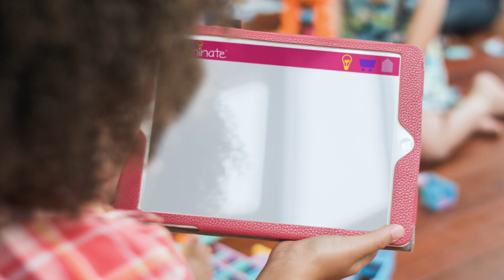Roominate: Way Better Than a Dollhouse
We're Roominate, a toy company that aims to get more girls into science, tech, engineering, and math. What started out as a dollhouse back in 2012 has evolved into a world of building, wiring, designing, customizing, and programming. For 2015, we want to push the boundaries of girls' toys even further. Join the building movement.

ABOUT ROOMINATE
Alice Brooks and Bettina Chen, the two Roominate founders, met and became friends in the master’s engineering program at Stanford. As two of the few women in the program, they compared stories on why they had pursued engineering. They were both inspired by their childhood toys.

Roominate teaches:

Hands-On Problem Solving
Spatial + Fine Motor Skills
Self-Confidence
Creativity
Basic Circuitry

Alice Brooks and Bettina Chen designed Roominate to inspire the next generation of innovators.